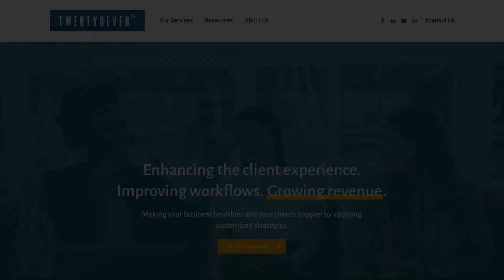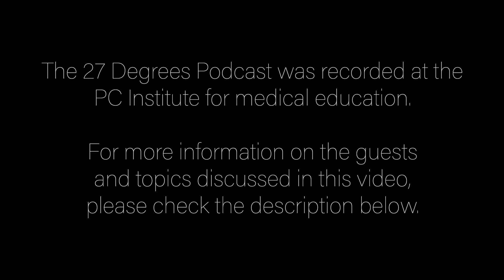Episode 54: Medical Education with Dr. Charles Pozner